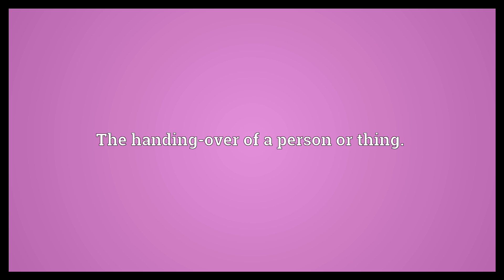Rendition Meaning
Video shows what rendition means. The surrender (of a city, fortress etc.).. The handing-over of a person or thing.. Translation between languages, or between forms of a language; a translated text or work..  Rendition Meaning. How to pronounce, definition audio dictionary. How to say rendition. Powered by MaryTTS, Wiktionary